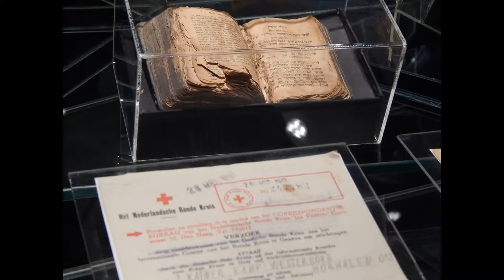Documentos Chil Rajchman